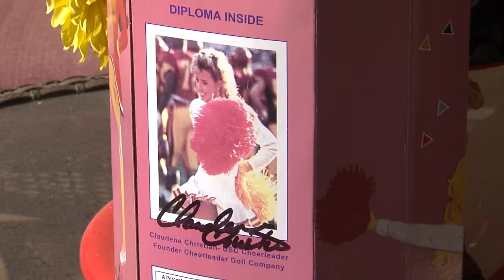Vian woman loses her life to Sandy